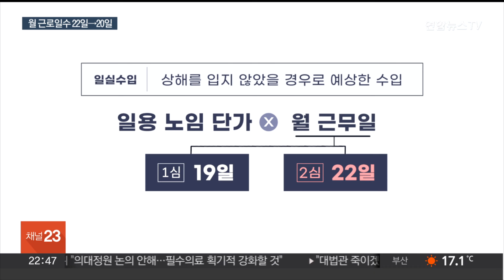"일용근로자 월 근로일수 20일"…21년 만에 바뀐 기준 / 연합뉴스TV (YonhapnewsTV)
"일용근로자 월 근로일수 20일"…21년 만에 바뀐 기준

[앵커]

산업재해 보상금의 기준이 되는 도시 일용근로자의 한 달 근로일을 20일로 정하는 대법원 판결이 나왔습니다.

근로시간이 점차 줄어드는 현실을 반영해 21년 만에 바뀐 건데요.

각종 손해배상액 산정에 영향을 미칠 전망입니다.

진기훈 기자입니다.

[기자]

일용직 근로자인 A씨는 지난 2014년 경남 창원의 한 여관에서 굴뚝 철거 작업을 하다 9m 높이에서 추락해 골절상을 입었습니다.

업무상 재해로 인정돼 급여를 지급받는 과정에서 도시 일용근로자의 근로일이 쟁점이 됐습니다.

상해를 입지 않았다면 얻을 수 있었던 수입인 '일실수입'은 일용노임단가에 월 근무일을 곱하는 방식으로 정해지는데, 근로자의 월 근로일을 며칠로 책정하는지에 따라 급여 액수가 달라지기 때문입니다.

1심은 근로자의 월 근로일을 19일로 봤지만, 2심에선 22일로 인정했습니다.

'도시 일용근로자의 월 근무일을 22일을 초과해 인정할 수 없다'는 대법원 판례와 산재 급여 산정에 반영되는 고용노동부의 통상근로계수가 일용노동자의 한 달 평균 근로일수 22.3일을 전제로 산출된다는 점 등이 근거였습니다.

그러나 대법원은 2심 판결을 깨고 월 근로일수를 20일로 봐야 한다고 판단했습니다.

주간 근로시간이 줄어들고 대체공휴일과 임시공휴일 같은 공휴일은 증가하는 등 근무 시간이 점차 줄어드는 현실을 반영했다는 겁니다.

[김정훈 / 대법원 공보연구관] "근로여건과 생활여건이 많이 달라졌고 통계자료의 내용도 많이 바뀌었으므로 월 가동일수를 20일을 초과해서 인정하기는 어렵다고 판단하였습니다."

지난 2003년 한 달 근로일을 22일로 봤던 대법원이 21년 만에 근로일에 대한 새로운 기준을 제시하면서, 산업재해뿐 아니라 자동차 사고나 의료 사고 등 일반 과오로 인한 손해배상액 산정에도 영향을 미칠 전망입니다.

앞서 대법원은 지난 2019년 육체노동의 가동연한을 60세에서 65세로 상향하는 판단을 내린 바 있습니다.

길어진 기대 수명에 따른 정년 연장, 52시간 제도 시행 등 시대 상황이 바뀌면서 새로운 기준들이 제시되고 있습니다.

[영상취재기자 이재호]